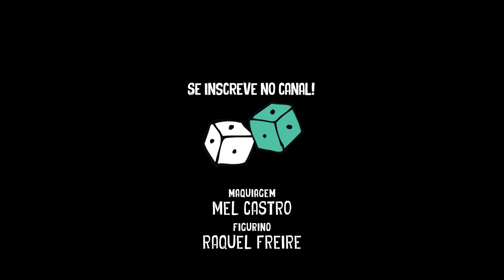Fofocalipse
Apresentador de programa de fofocas também é celebridade! Então, nada mais justo que poder saber mais sobre a vida deles também. Fofocalipse, o programa de fofocas que é o fim do mundo!

Elenco:
Mario Sant'Ana, Rogério Moretto, Carol Goes
Direção:
Carol Goes
Direção de Fotografia:
David Afonso
Edição e Roteiro:
Marcelo Furuguem
Produção:
Carol Goes
Maquiagem:
Mel Castro
Figurino:
Raquel Freire
Mirella Gremi, Tatiane Colevati
SEO:
David Afonso
Agradecimentos:
Rodrigo Cordeiro, Salinas Comunicação, Gustavo Valente
Produtora:
Marioca Filmes

Trilha sonora:
Oye by Soundroll - adquirido pelo site audiojungle.com